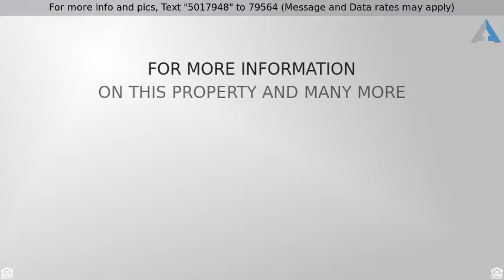Priced at $550,000 - 99412 Preston Bend, Pottsboro, TX 75076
Wonderful WATERFRONT home that you can walk direct

Wonderful WATERFRONT home that you can walk directly to the BEACH from!  You won't find many of these type of homes - so here is your chance to own this desirable property at Lake Texoma!  Spacious layout, open, light and bright with split bedrooms and vaulted ceilings.  Stainless steel appliances.  Screened in porch.  Low maintenance.  Come enjoy the lake!!